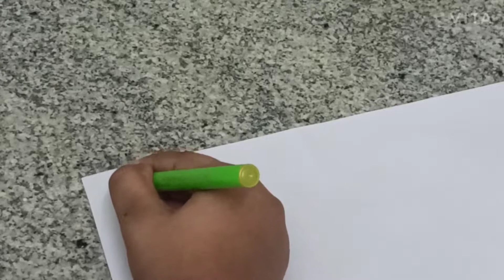How to make gift wrapper with paper